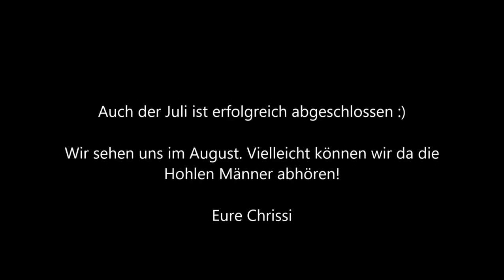Pandemic Legacy Season 2 - ACHTUNG SPOILER!! - Let's Play Juli!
Juli! Mit Caipiroschka und Marie Einstein.

SPOILERALARM! Wer das Spiel selbst noch spielen möchte, mit all seinen Überraschungen, sollte dieses Video NICHT anschauen.

Freut euch auf ein komplettes Playthrough aller Monate ♥

Eure Chrissi ♥